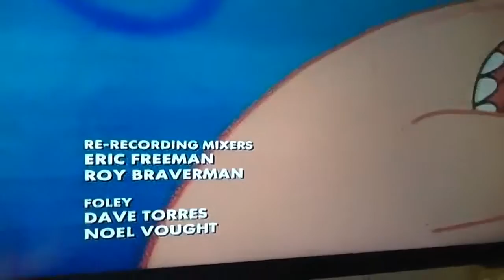April 28, 2017